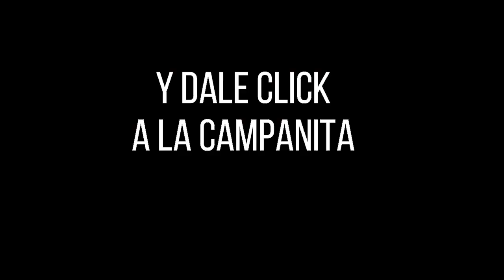EL SINUANO NOCHE Resultados Miércoles 26 de enero de 2022 ✅🥇🔥💰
Hola buenas noches, te presentamos los resultados de las loterías y chances en Colombia, vamos con el Resultados del Chance Sinuano noche del Miércoles 26 de enero de 2022.